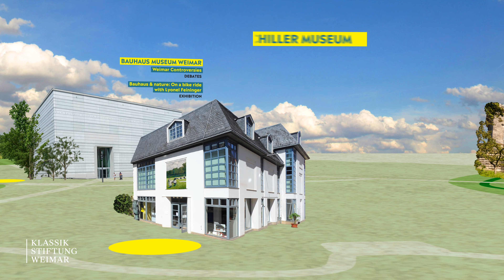"Neue Natur". Experiments - Exhibitions - Debates | Trailer EN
Our relationship with nature is long, complicated and certainly deserves closer examination. In 2021 the Klassik Stiftung Weimar invites you to do exactly that. You can look forward to a year-long, theme-based programme highlighting the relationship between humans and nature in science, art, garden art, literature, nutrition and the latest political debates on climate change.

In addition to the exhibition “I hate nature!” at the Schiller Museum, a number of smaller exhibitions throughout Weimar highlight aspects of the eternally problematic relationship between humans and nature.

The historic parks and gardens of the Klassik Stiftung Weimar are the centrepiece of the theme-based programme “New Nature”. These UNESCO World Heritage Sites are designated external venues for the German Federal Garden Festival (BUGA) in Erfurt in 2021.

Numerous events, workshops and interactive tours will transform our parks and gardens into spaces of social discourse and presentation, for which they were originally intended around 1800.

The centrepiece of the 2021 theme-based programme “New Nature” is the “Green Lab” in the Park on the Ilm. The innovative temporary pavilion located near the ruins of the Tempelherrenhaus serves as an action platform for workshops and discussions, a meeting point for tours of the park, and a workshop venue for pre-schoolers and school classes. It also is a presentation venue and a place to relax.